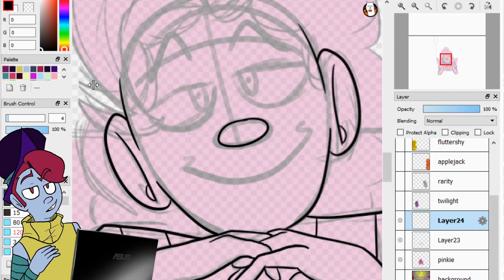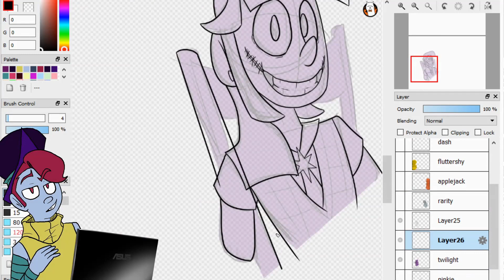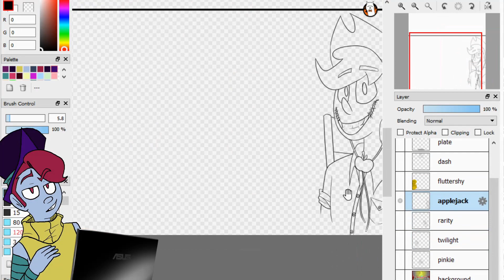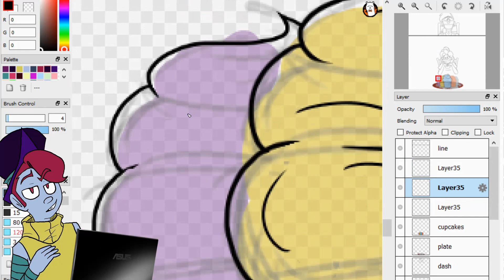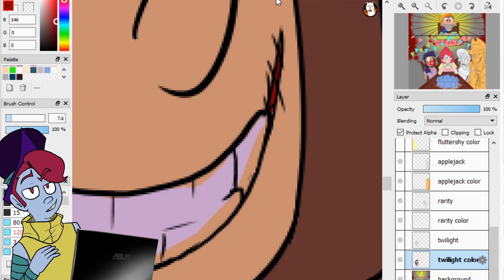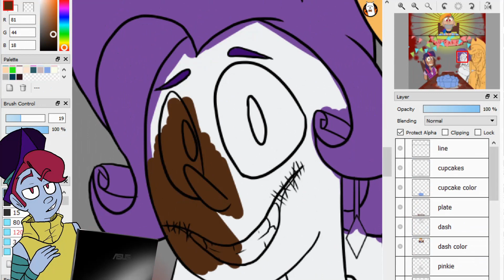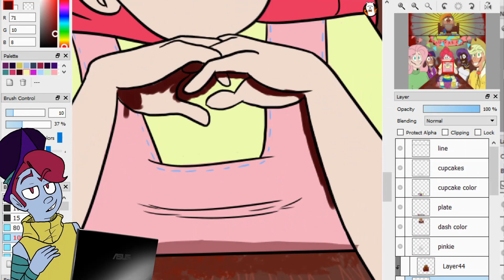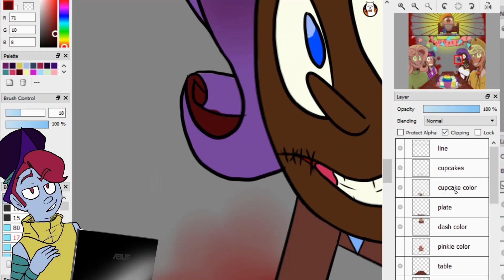Ponyville Murder Party! (MLP GORE SPEEDPAINT)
It's the spooky month, and the first song gave me a spooky idea.
As springtrap says: I always come back.